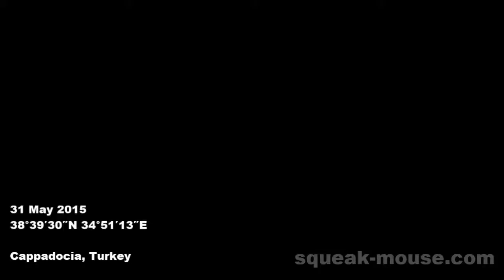Flying through Cappadocia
Video footage from a balloon flight in Cappadocia, Turkey

Cinematography - Takeshi Matsumoto
Editing - Jessica Noack